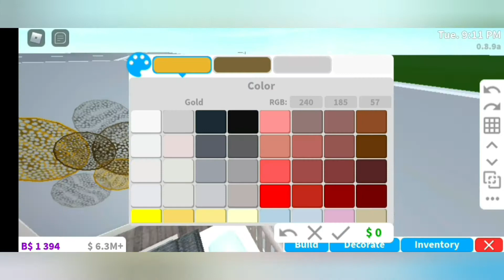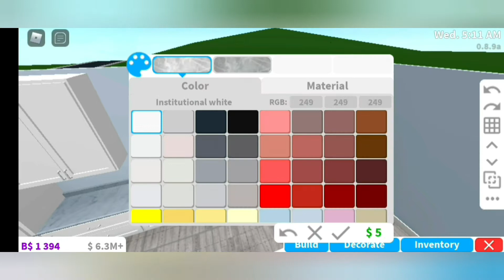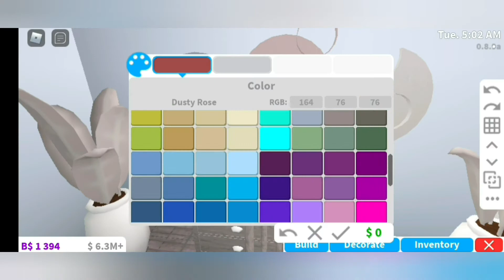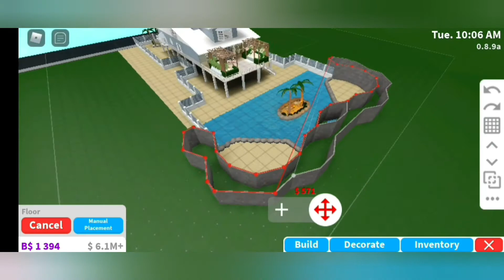Bloxburg Roleplay Beach House & 50K giveaway